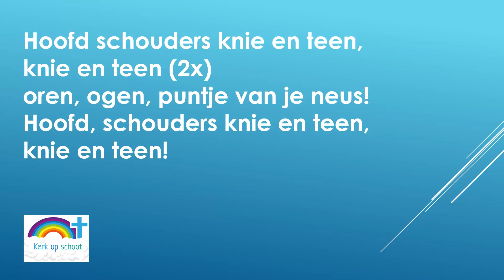Hoofd schouders knie en teen - Kerk op schoot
Hoofd schouders, knie en teen
Hoofd schouders knie en teen, knie en teen (2x)
oren, ogen, puntje van je neus!
Hoofd, schouders knie en teen, knie en teen!